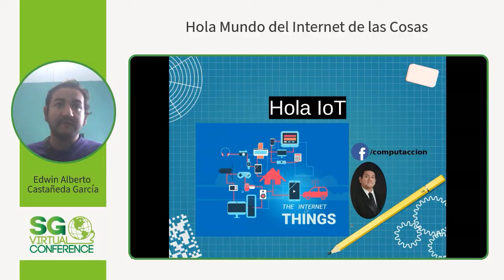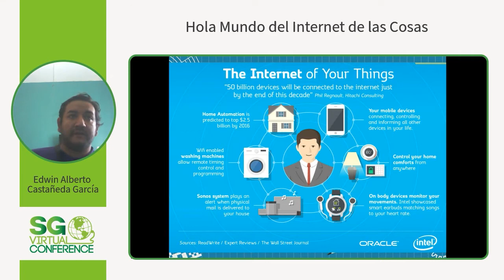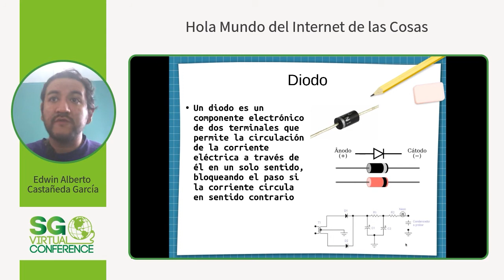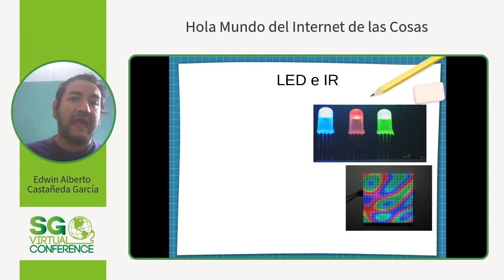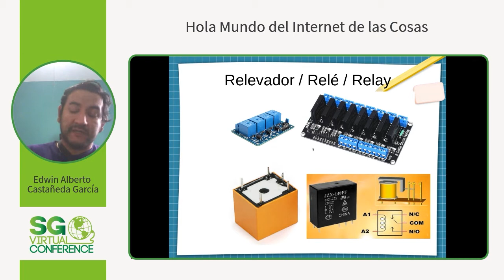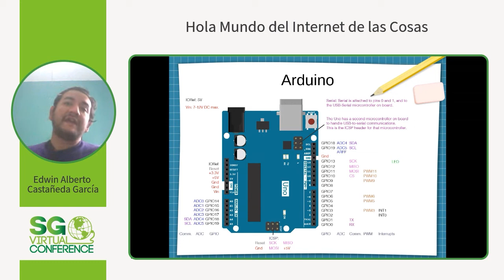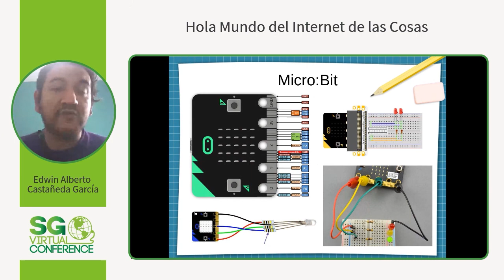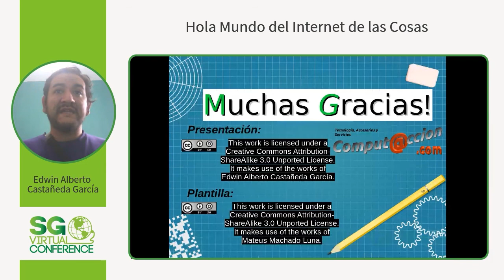SGVirtual 20.12 - Hola Mundo del Internet de las Cosas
Vendedor online y programador con conocimiento en MySQL, Java, HTML, Linux, Office, atención al cliente y electrónica digital.